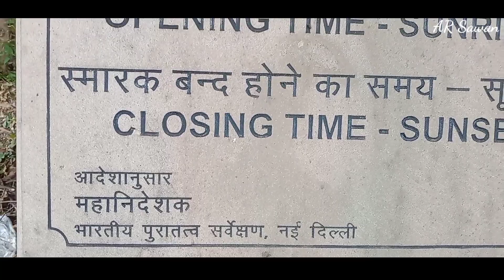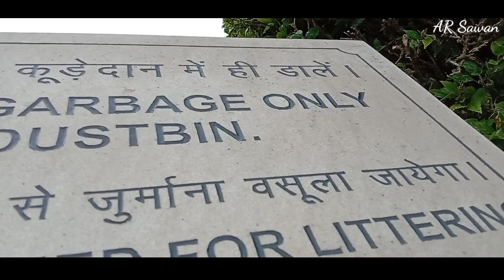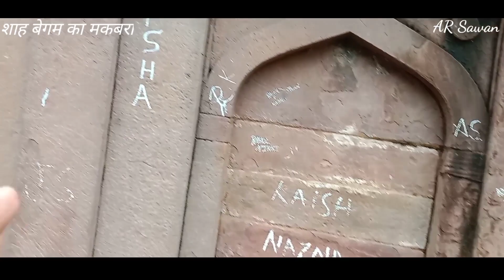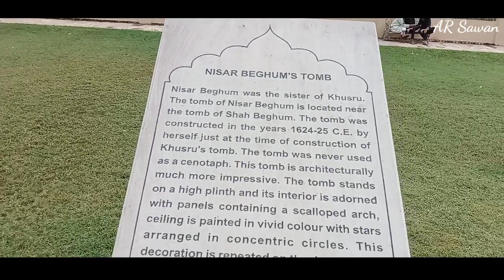|खुसरो मिर्ज़ा का ऐतिहासिक मकबरा| Khusaro Bagh|Shah Begum|Nishar Beghum|Prayagraj|Sawan Kumar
complex located in muhalla Khuldabad close to the Allahabad Junction railway station, in Allahabad, India. It is roughly 6 km from the Akbar fort built in (r. 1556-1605). Situated over forty acres and shaped as a quadrangle it includes the tombs of Shah Begum (born Manbhawati Bai) (d. 1604), Jahangir's Rajput wife and the daughter of Raja Bhagwant Das and Khusrau Mirza's (d. 1622) mother; Khusrau Mirza, Jahangir's eldest son and briefly heir apparent to the Mughal throne; and Nithar Begum(born Sultan-un-nissa) (d. 1646), Khusrau Mirza's sister and Jahangir's daughter. It is listed as an Indian Site of National Importance.

Istagram - Istagram.com/sawan_kartik